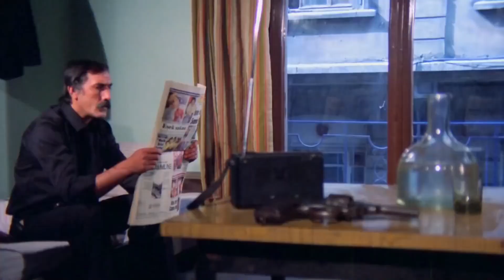Sen Kim Kara Bela Olmak Kim! I Kılıbık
Kemal kara bela olarak keyif sürerken gerçek kara bela ortaya çıkar ve Kemal'in bütün oyunu bozulur. Buyurun Kara Bela beyefendi. Kılıbık Filmini İzlemek İçin

Kılıbık Filminin Konusu:
Film, ünlü bir kanun kaçağı olduğu sanılan bir işçinin başından geçenleri konu alır. Kamil bir yandan oğlunun okulu, diğer yandan karısının müsrifliği yüzünden bir türlü belini doğrultamaz. Üstelik ev sahibi Müslüm Efendi, Kamil’i evden atmak için türlü numaralar yapmaktadır. Ancak ev sahibinin zorlamalarına karşı Kamil karakola gitmeye yanaşmaz. Karakola ne zaman işi düşse, haksız konuma düşen Kamil bu nedenle korkmaktadır. Sonunda korkusunu yenerek karakola gitmeye karar verir. Ancak uğursuzluk bu defa da Kamil’in yakasını bırakmaz. Polis, Kamil’i ünlü kanun kaçağı Karabela olduğu gerekçesiyle tutuklar.